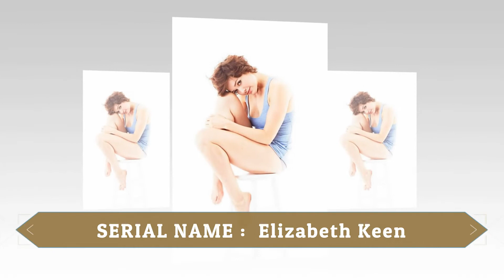The Blacklist CAST ★ THEN AND NOW 2021 !